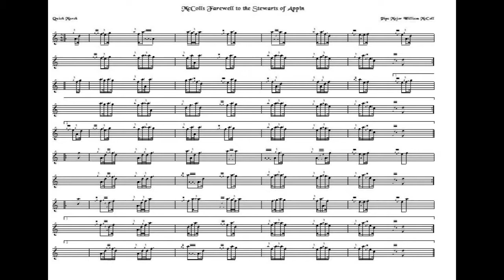McColls Farewell To The Stewarts Of Appin.. 2/4 Quick march